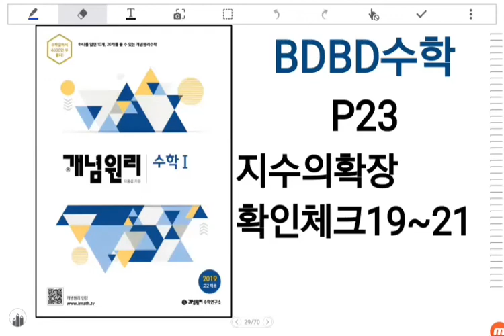[BDBD수학]개념원리 수학1 P23 지수의확장 확인체크19,20,21